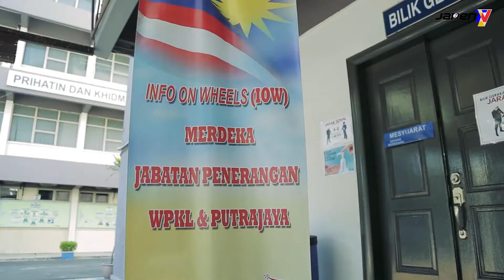Pelancaran Info On Wheels - Merdeka | WPKL & Putrajaya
Info On Wheels (IoW) - Merdeka, Jabatan Penerangan Malaysia dilancarkan oleh Timbalan Menteri Wilayah Persekutuan, YB Dato' Sri Dr. Santhara di perkarangan Jabatan Penguatkuasaan DBKL, Kuala Lumpur.

Zahirkan rasa cinta kepada negara. Kibarkan jalur gemilang anda!